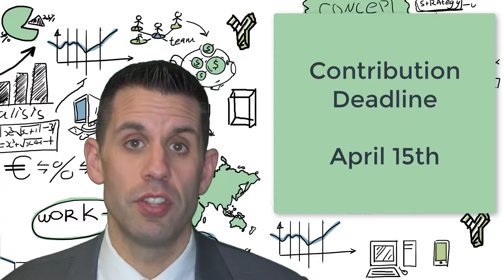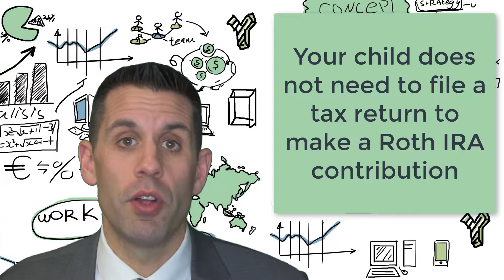Can I Open A Roth IRA For My Child?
This video will walk you through the ins and outs of estabishing a Roth IRA for your child.  It can be a powerful wealth accumulation tool.